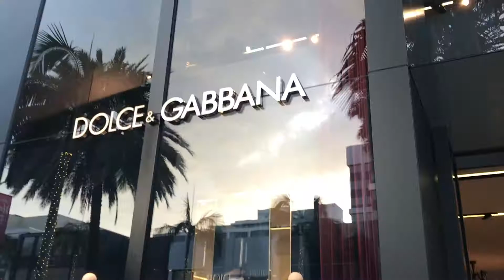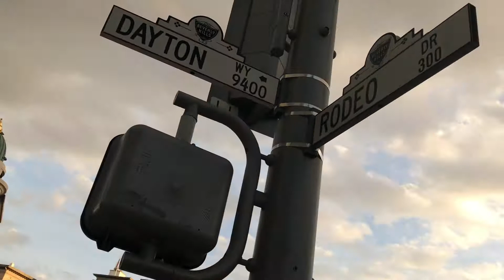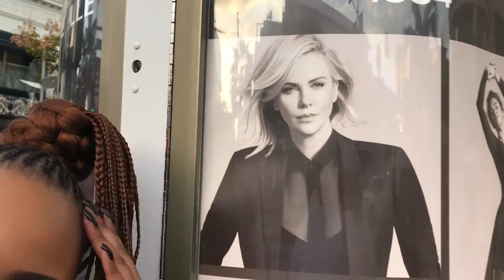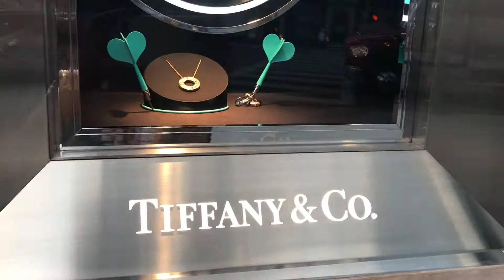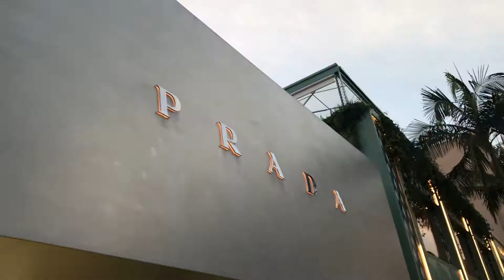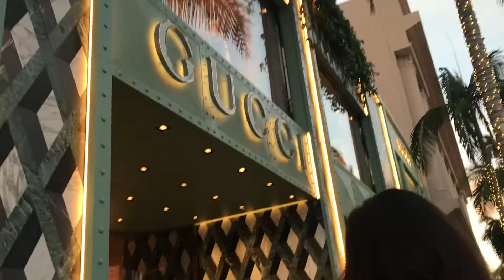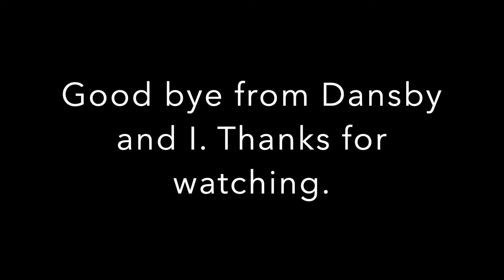BEST VLOG! Beverly Hills with the Girls| Rodeo Drive| Urban Lights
Watch my girls and I take over the streets of Beverly Hills. Los Angeles was never ready for us!